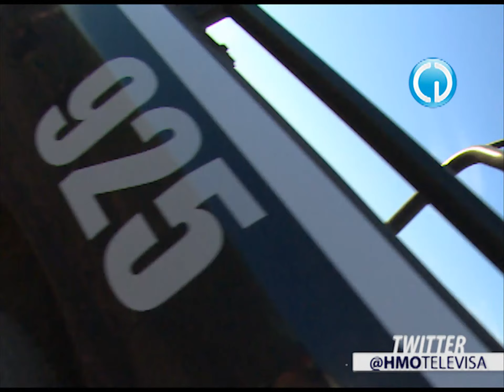Sí hubo exceso en detención de camarógrafo: Comisario de Seguridad Pública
Reconoce también el comisario general de Seguridad Pública Municipal, Luis Felipe Chan, que sí hubo excesos en el actuar de los policías preventivos que utilizaron la fuerza en contra del camarógrafo de Televisa Hermosillo.